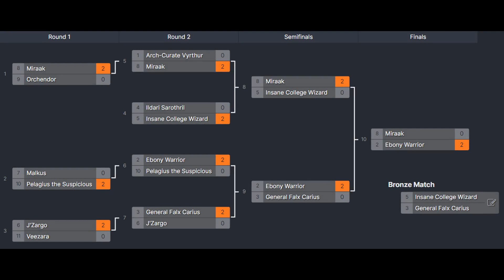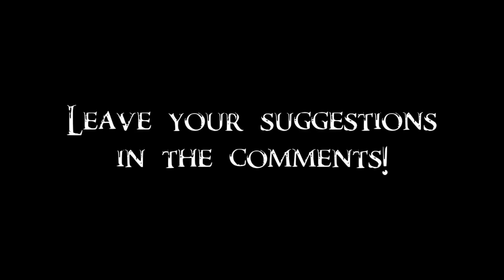Strongest of Races Tournament 11/11 - Insane College Wizard vs General Falx Carius =BRONZE MATCH=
In this video an unused wizard from College of Winterhold will take on the resurrected Imperial General. Insane College Wizard already defeated Ildari Sarothril in Round 2 and was defeated by Miraak in Semifinals. General Falx Carius already defeated J'zargo in Round 2 and was defeated by Ebony Warrior in Semifinals. Who will claim the Bronze Medal?